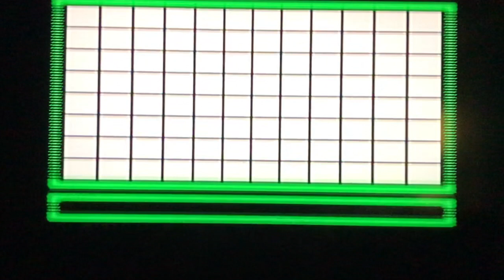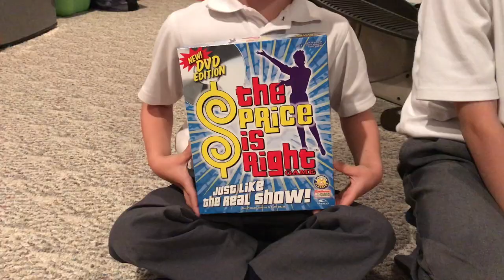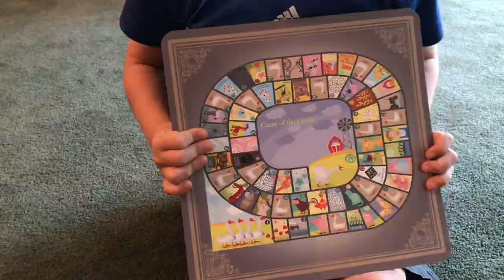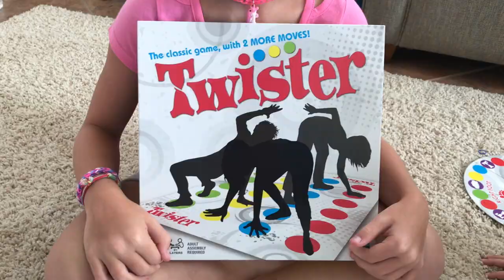52 | Happy First Anniversary! | The Super's Have a Channel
52 weeks down, many more to go!  We cannot believe we made it a whole year as a channel! Come with us as we play our 42nd game of 2019. Only 10 more weeks of 2019 to go!